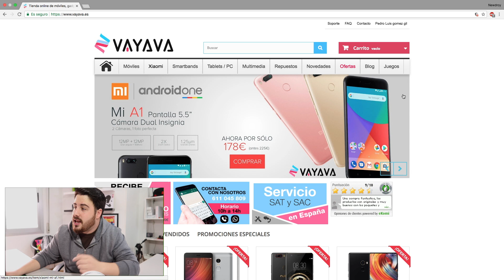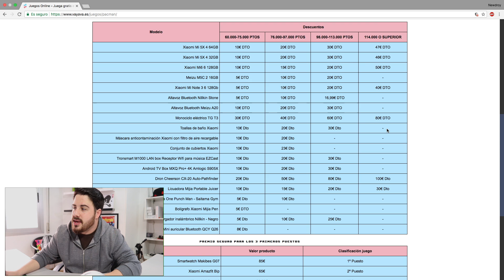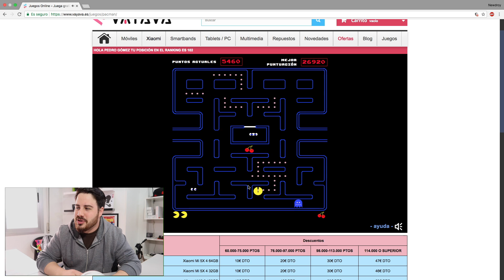Regalos y Descuentos por Jugar al PACMAN!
Como hice la semana pasada hoy os traigo una nueva forma de conseguir productos gratis y descuentos buenísimos por jugar al PACMAN en Vayava!

➤ Los portátiles reacondicionados merecen la pena?